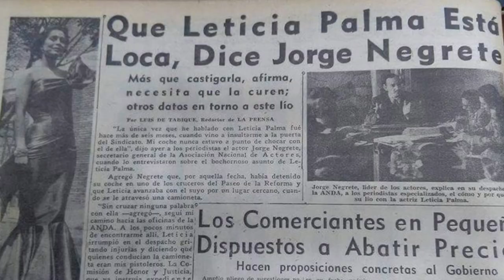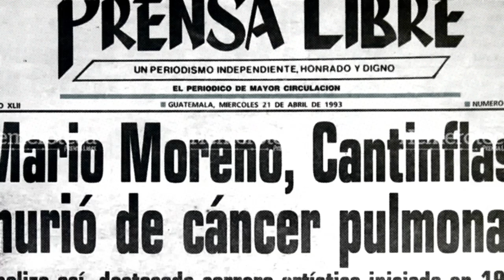EL DIA QUE CANTINFLAS QUISO SER PRESIDENTE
Cantinflas siempre se codeo con personajes muy poderosos de la política mexicana. Fue ferviente seguidor del partido que gobernó mexico por mas de 70 años.